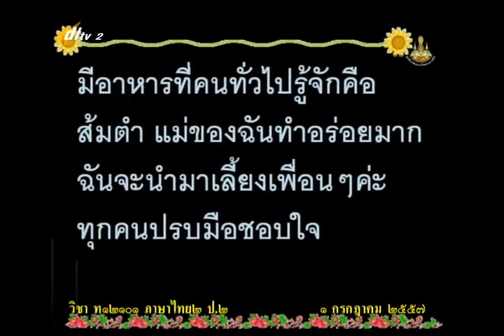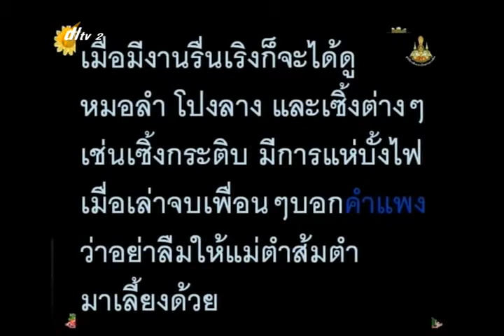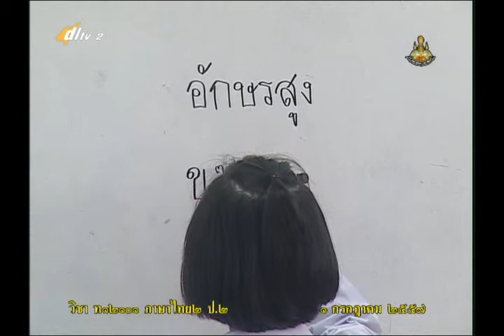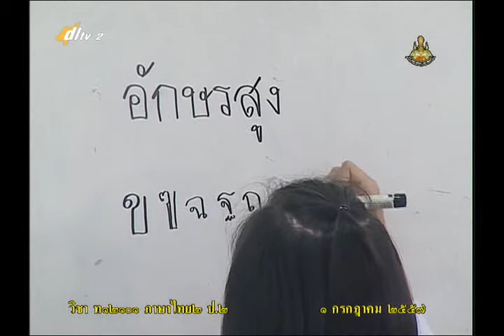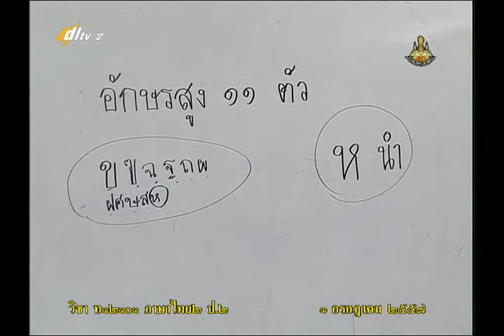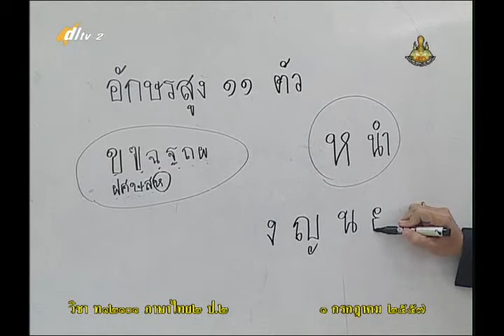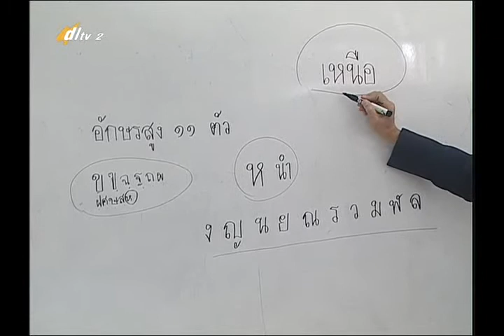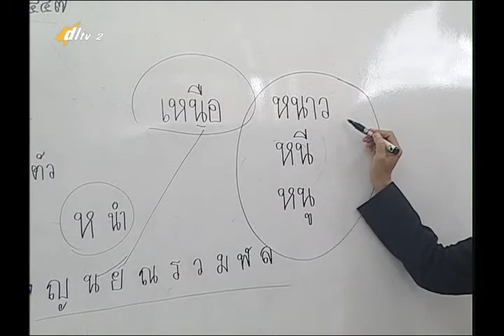043D+2010757+ท+อักษรนำ อักษรสูงนำ+thaip2+dl57t1+w07